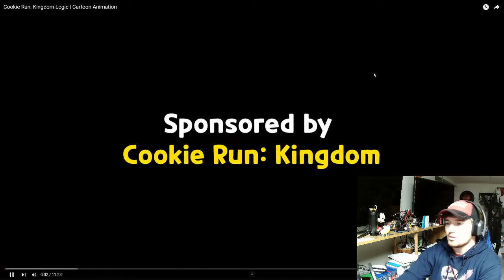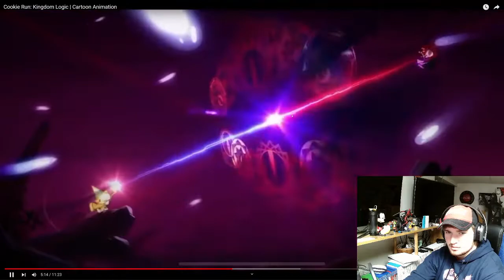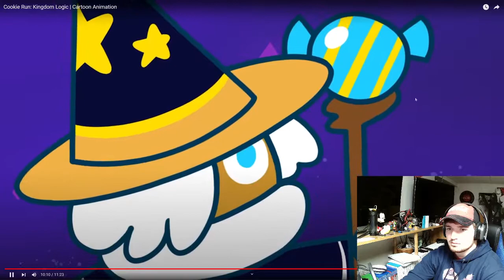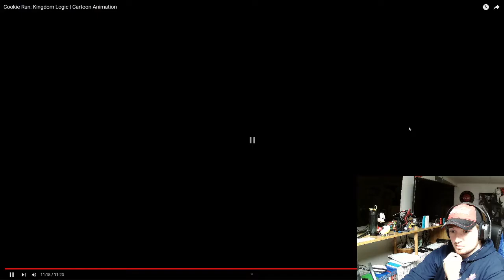Cookie Run Kingdom LOGIC REACTION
In this video we react to Cookie Run: Kingdom, based on the popular mobile video game! The description to both their channel and the original video are down below as well as the link to my channel. I release videos daily!